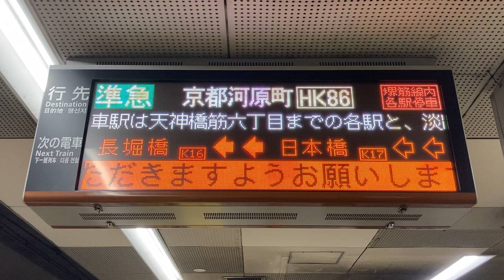Osaka Metro 堺筋線 堺筋本町駅 発車標 2023年10月仕様の接近表示(Happy Halloween🍬 カボチャ🎃 お化け👻)